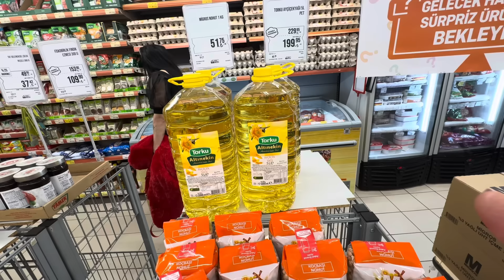Новый артист в Коллективе ПРЕОБРАЖЕНИЯ